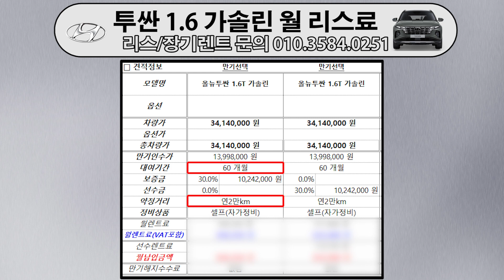투싼 풀체인지 가솔린 1.6 터보를 월 30만원에?! 실화인가🤩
안녕하세요
자동차의 모든 것, 월드오토 입니다!

이번 영상에서 소개해드릴 차량은
투싼 1.6 가솔린 모델입니다!

국산  SUV중에서도 세련된 디자인과 가성비로
많은 분들의 문의가 폭주했던 차량인데요!
길에서 시선을 뺏는 디자인 덕분인지
요즘은 사고 싶어도 대기해야 하는 차량이라고 하죠

투싼 1.6 가솔린 터보 차량
월 30만원 대라는 꿀 정보가 있더라구요~?!
자세한 차량 정보와 리스료 문의는
영상 속 번호로 문의 부탁 드립니다~^^*

저희 월드오토에서 즉시 출고가 가능하도록
투싼 1.6 터보 차량 재고 확보 해두었으니
원하시는 차량 색상과 함께 문의 주시면
즉시 출고와 함께 빵빵한 선물까지 약속 드리겠습니다!

더 구체적인 차량 상담 및 견적 문의는

감사합니다 ^^

[ 영상 출처 - 현대자동차 공식 유튜브 채널 ]